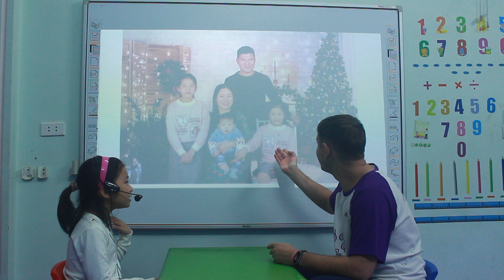Nguyễn Vũ Thái An - Ruby - Giraffe 01 - My fantastic feelings - 051220